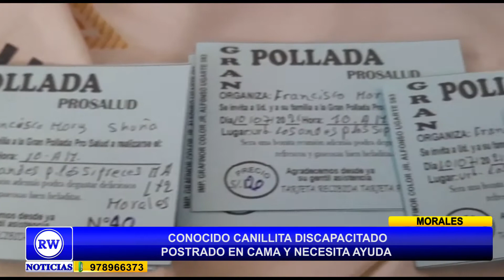CONOCIDO CANILLITA DISCAPACITADO POSTRADO EN CAMA Y NECESITA AYUDA